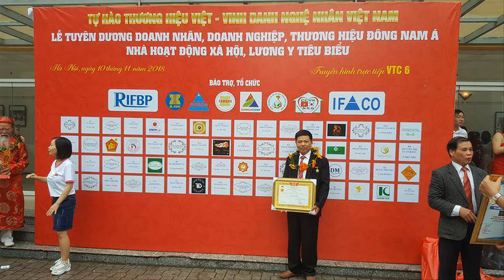🔴Bộ Bàn Ghế Phòng Khách Tần Thủy Hoàng gỗ Hương Đá Cột Liền. đồ gỗ Hiền Lanh. 0986883349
- Bộ Bàn Ghế Phòng Khách Tần Thủy Hoàng gỗ Hương Đá Cột Liền, cột 12, bộ gồm 6 món
+ 01 ghế dài 2m55 x 65 x 1m20
+ 02 ghế đơn, 1m15 x 65 x 1m20
+ 01 bàn to, kt 1m40 x 70 ( bàn đục trống đồng)
+ 01 đôn vuông 40
+ 01 bàn trà, kt 70 x 40
- Bên cạnh những bộ bàn ghế tần thủy hoàng gỗ hương đá, chúng tôi còn những bộ bàn ghế tần thủy hoàng gỗ mun, gỗ gõ đỏ, gỗ mun hoa...v. v..
- bộ bàn ghế tần thủy hoàng gỗ hương đá hàng đặt khách Hà Đông - Hà Nội